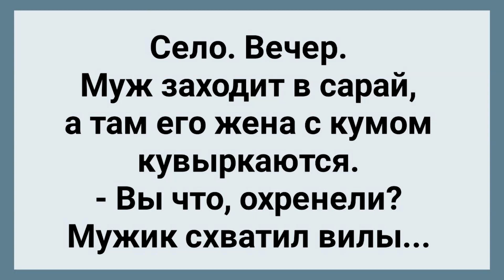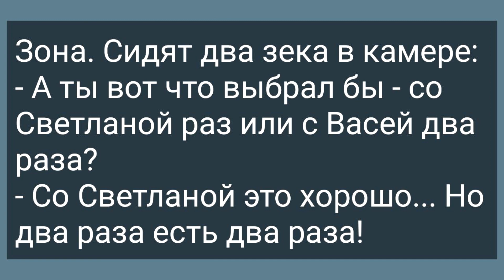Жена с Кумом в Сарае! Сборник Свежих Анекдотов! Юмор!